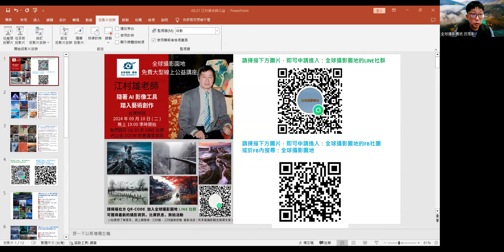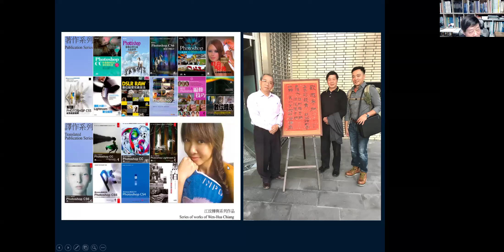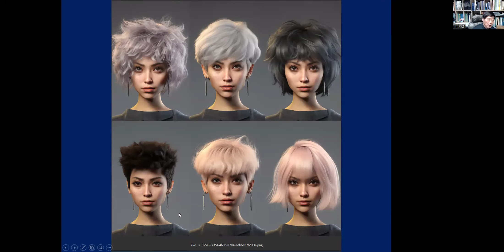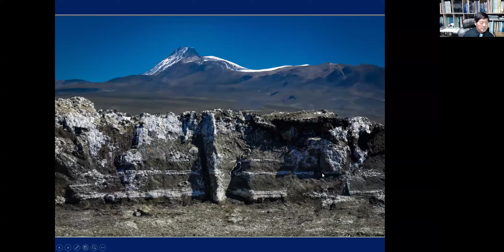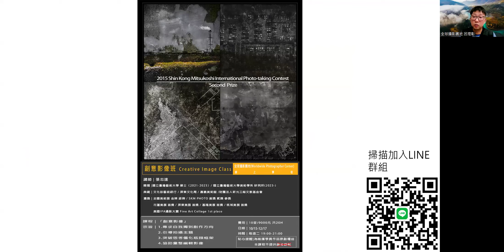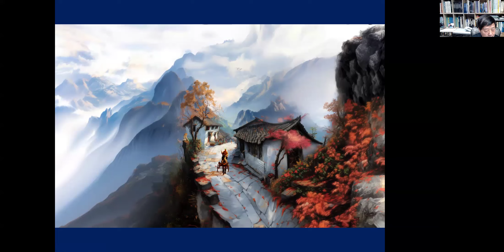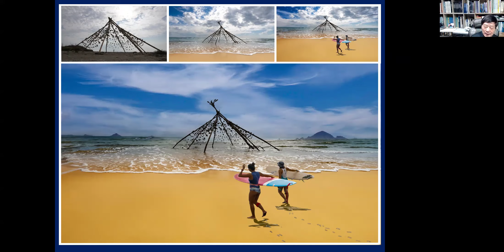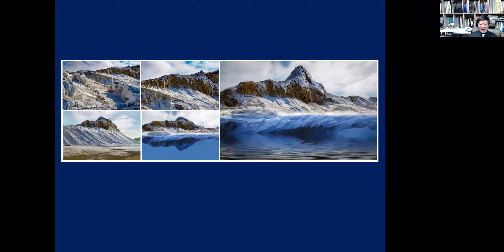江村雄老師 -『隨著AI影像工具踏入藝術創作』。全球攝影園地 第29場 大型公益線上攝影講座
使用智慧型手機點選下方連結，即可加入全球攝影園地的LINE好友

全球攝影園地【只談攝影】，禁止貼早安圖及長輩圖!!!

全球攝影園地經常推出免費的公益攝影講座，請持續關注我們!!!